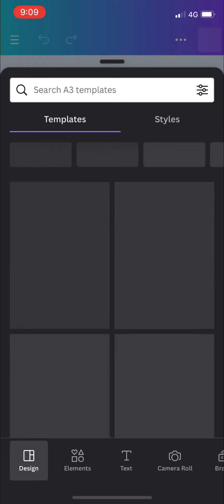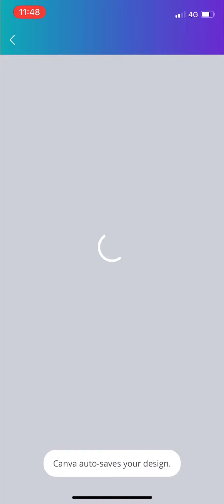RING ALBUM EDITING ശരിയായ രീതി